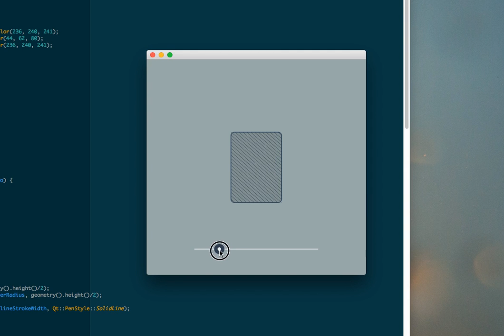Card back designer - updated